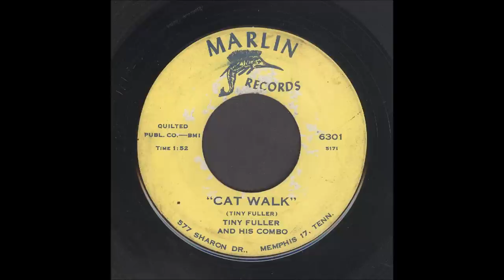Tiny Fuller - Cat Walk - Blues Instrumental 45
Tiny Fuller & His Combo, Cat Walk, Marlin Records 6301
Recorded 1963, Memphis, Tennessee